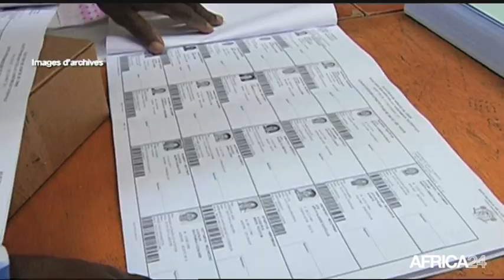Le Journal du jeudi 28 juin - 16h GMT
Burundi, NOUVEAU RAPPORT SUR LES DROITS DE L'HOMME. Togo, RENFORCEMENT DU SECTEUR TOURISTIQUE. Afrique, FORUM SUR LA COOPÉRATION SINO-AFRICAINE.